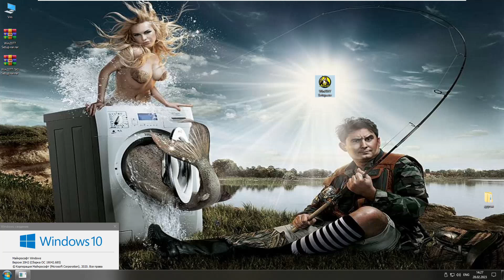Windows 2077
🎵 - METAMORPHOSIS (Slowed + Reverb) by INTERWORLD